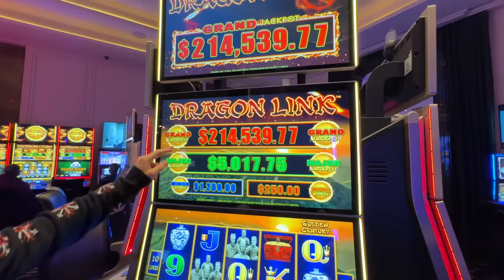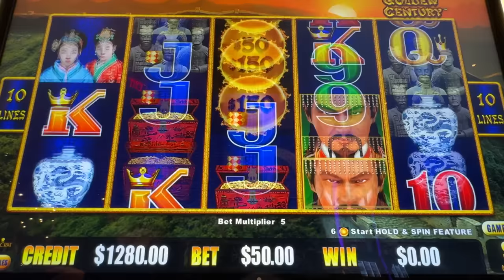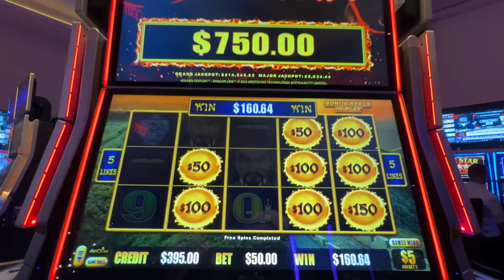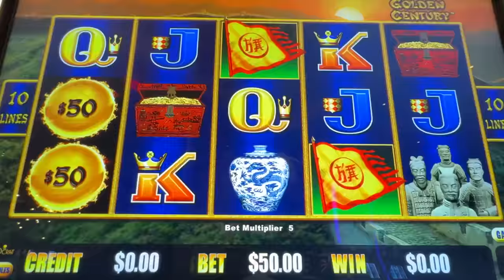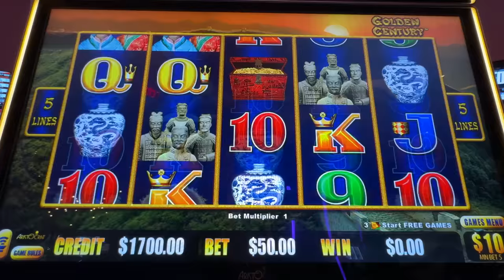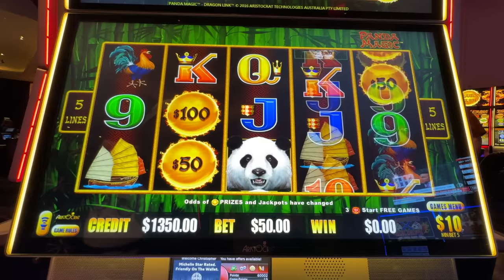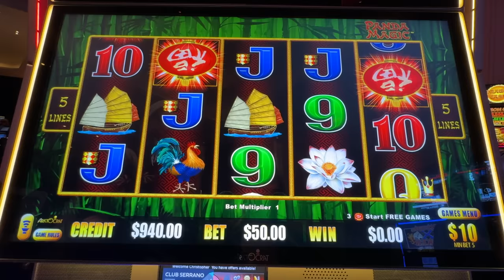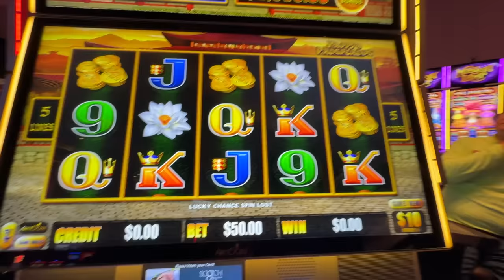Nonstop $50 Bets Leave The Casino Stunned!